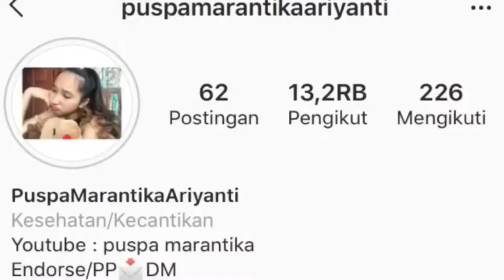MY KOREAN MAKEUP TUTORIAL |natural glowing look | Puspa Marantika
Hello guys
Enjoy ya nonton videonya